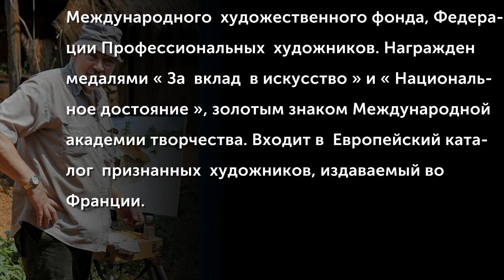Лёвин Дмитрий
Дмитрий Лёвин родился в 1955 году в г. Моршанске. Окончил  Пензенское  художественное  училище  им. К.А.  Савицкого   ( отделение живописи ) в 1976 году. Член Творческого союза художников России,  Международного  художественного фонда, Федерации Профессиональных  художников. Награжден  медалями « За  вклад  в искусство » и « Национальное достояние », золотым знаком Международной академии творчества. Входит в  Европейский каталог  признанных  художников, издаваемый во Франции.
(Музыкальное сопровождение: Митяев Олег - "Огоньки" альбом "Небесный калькулятор")